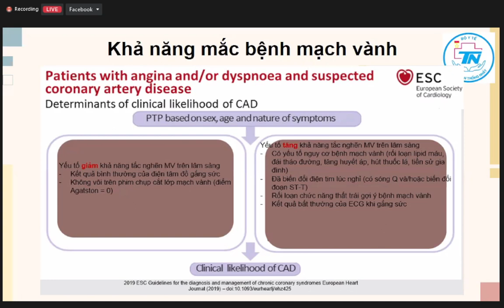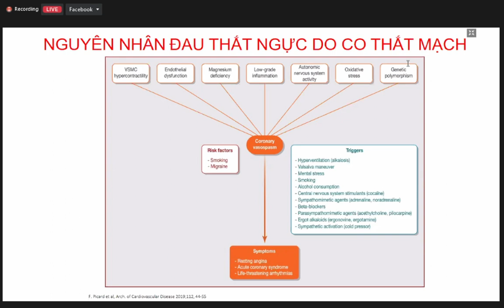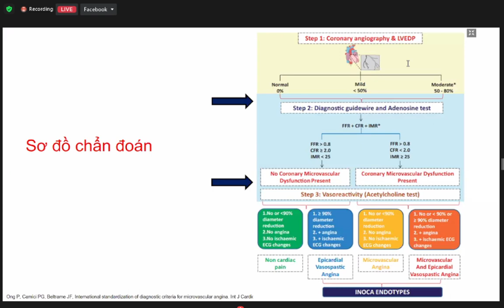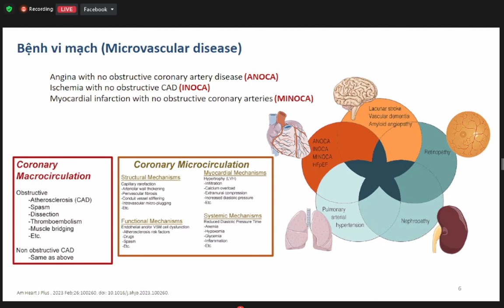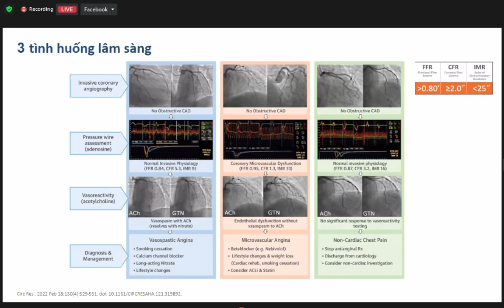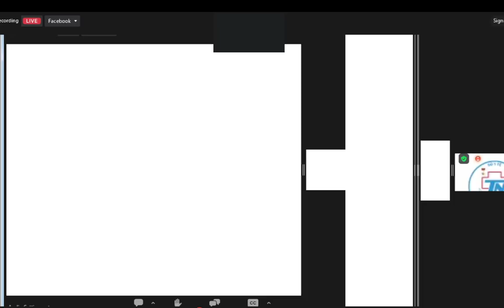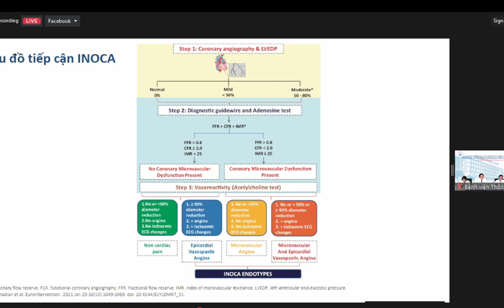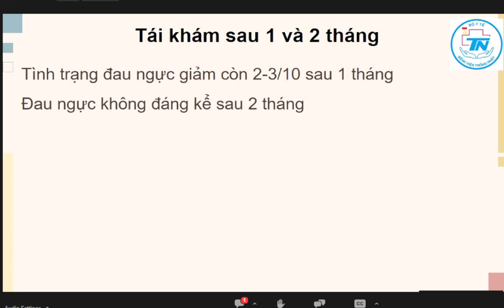Thiếu máu cơ tim cục bộ không có bệnh mạch vành tắc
Kính mời quý Đại biểu tham dự Chương trình Hội chẩn, khám chữa bệnh từ xa TELEHEALTH với chủ đề: Thiếu máu cơ tim cục bộ không có bệnh mạch vành tắc (INOCA)
Bệnh viện Thống Nhất.
Nội dung
Phát biểu khai mạc
PGS.TS.BS. Lê Đình Thanh
1. Ca lâm sàng INOCA
BS Nguyễn Thị Mai Hương
2. Khi nào nghi nghờ bệnh nhân có INOCA. Các test để chẩn đoán xác định
BSCKII. Nguyễn Văn Bé Hai
3. INOCA: Cơ chế bệnh sinh - các thể lâm sàng và điều trị
TS.BS. Nguyễn Thanh Huân
Thảo luận và tổng kết
Kênh  là nơi chia sẻ với cộng đồng những buổi học tập và nội dung từ các hội nghị quan trọng một cách miễn phí. Chúng tôi luôn đặt niềm tin rằng kiến thức là món quà quý giá và mỗi người đều xứng đáng có cơ hội tiếp cận.
Nếu việc chia sẻ này ảnh hưởng đến quyền sở hữu hoặc bản quyền của tác giả, chúng tôi chân thành xin lỗi về sự việc này.
Kênh lập tức xóa video liên quan. Xin vui lòng bỏ qua những sai sót có thể xảy ra và mục tiêu là sự lan tỏa kiến thức một cách tích cực.
Xin chân thành cảm ơn sự thông cảm và rất mong hợp tác với mọi người!
Trân trọng!